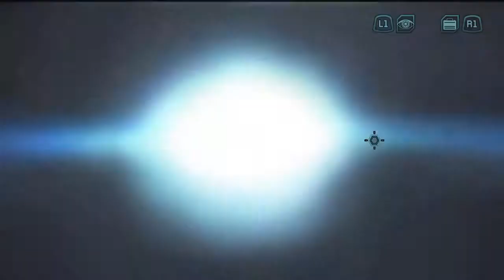Tales from the Borderlands - Part 12 - Ep. 1: Zer0 Sum (Finale) - What Happens Next? (Walkthrough)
(No Commentary) My Gameplay Walkthrough on TellTale Games' Tales from the Borderlands, enjoy :D